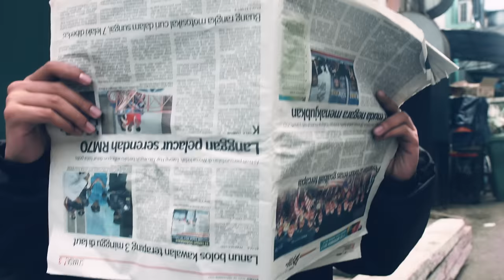PUREVIBRACION - IRIEMAN OFFICIAL MV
Credits:
Directed by Jeffrey Little, Tungku Jasshwa & Joe Izal
Produced by Laguna Music
Director Of Photography by Tungku Jasshwa (Creative Catalyst)
Video Editing by Jordan Suleiman

Composed by Jeffrey Little & Joe Izal
Recorded and Mixed by Jeffrey Little (Greenhouse Studio)
Mastered by John Webber (Air Studios U.K)

IRIEMAN

Fiyah Fi Burning
Pure Meditation Masta
High Education Teach Us
Best From Motherland
Fiyah Fi Burning
Pure Meditation Masta
Best From Motherland
Strictly Sensimillia Irieman

Smokas in the air
Love is to share,
Live with it all night & day,
Oh mind change.
Spiritual is good, Calling all the youths give your soul foods..
Know your roots,
bring up the Irie mood..
Babylon them a want to teach wrong in school,
Them a law on the book
They said them contribute,
Disrespect all the rules
And then they abuse.
Get grooving feel we soul
need to dance free
Trees of life is the best gifts
Release your stress mess

chorus *

Recognise it,
The healing of the nation
Burn out the tension
More motivation.. Jah love
Full of happiness.. I and I say
Everyday give thanks & prays
Fi smoking the highest grade,
Mind rest mind test
High grade is the best..
Pain killa, no pharmaceutical
Drug killa, Them murda
Legal medicine formula
Valium Morphine Ketamine
Is the murda
Nicotine Cocain Alcohol
Not Sativa
Light it up your peace pipe please
Could you pass it on
to who are sick
Pass it watch it,
that why me hide red eyes under shades... Jah know!!!

Chronic diseases ey
Substance addiction increase
High risk trigger
Glaucoma relieva,
Life less sour get sweeter
Every hour... Yesss

Chorus*

Come on people live it up
Don't give up...
It a healing hour
Don't give up
From the higher power
Nation healer eyyy...

Natural sweetness,
Natural sweetness
Natural sweetness
Roots of goodness